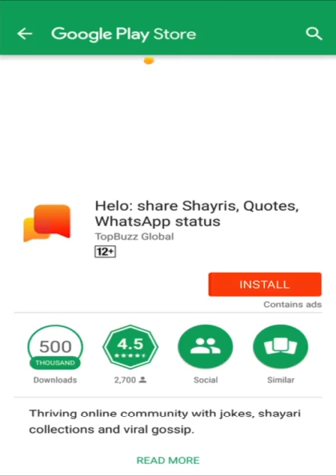Aabhal purun yaela dhag datun